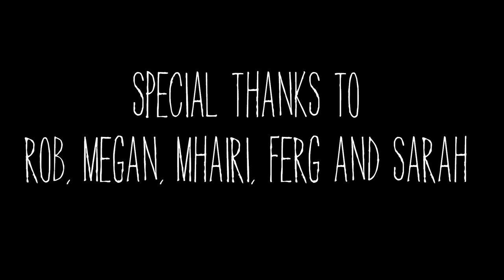Trails - A Turn Of Phrase - Official Music Video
This video was produced and edited by us, Trails, and filmed by Alan Harford and Ben Pollard. Audio Recorded and Mixed at Spiral Studios by Chris Coulter and Doug Grant of Homeless Music.
If you wish to support our self funded creations, please download our single from trailsofficial.bandcamp.com, thanks and enjoy!